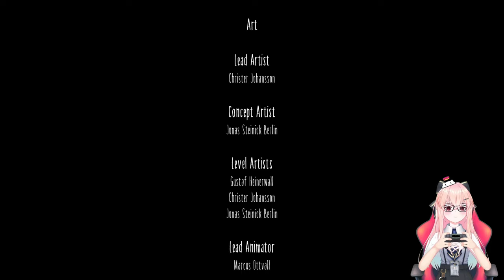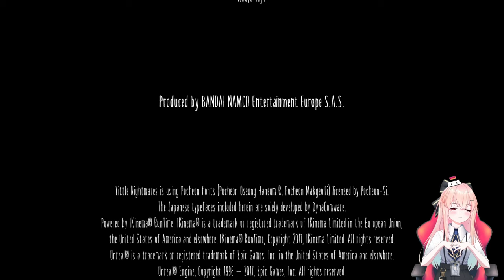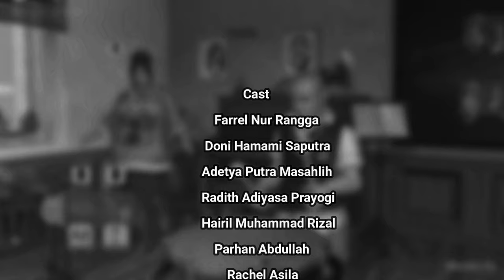Sempat Hiatus 3 Tahun, Akhirnya Game Ini Tamat Juga - Little Nightmare The Maw END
►SPESIFIKASI UNTUK REKAMAN :

1. Laptop Jadulku Itu Dell Inspiron 14 3000 Series

- RAM 4GB+4GB
- HDD 500GB

2. PC ku Sederhana

- Speaker Polytron

►Editing
    Adobe Premiere Pro CS6 (masih pemula)
    Kinemaster
    PixelLab
    Filmora 10

                        2.Rangga fighter
►Voice Actor Team: 1.Farrel N.R
                                    2.Regina Anatasya
                                    3.Rachel Asila
                                    4.Doni H.S
                                    5.Yogi Adiyasa
                                    6.Nindi Riyadi
Description: